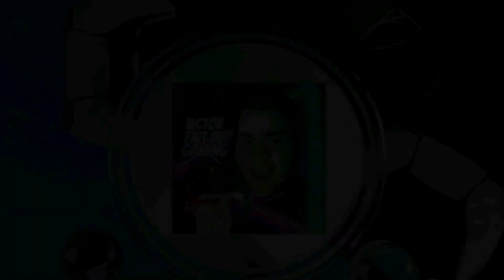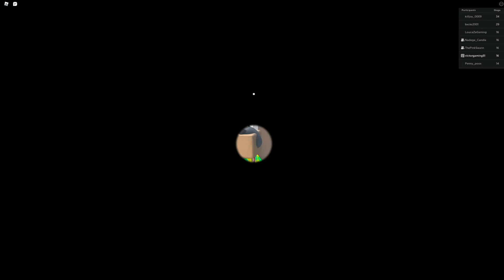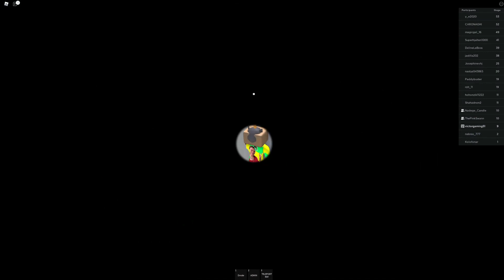JE FAIS 3 JEUX DE PARKOURS AVEC @nadegecandle ET PINKSWANN ! Roblox Parcours Gameplay